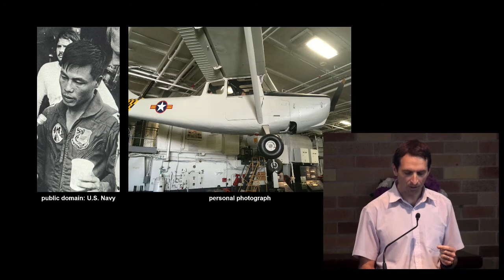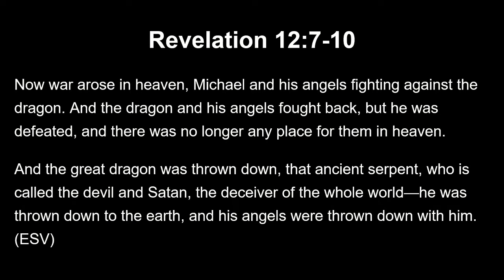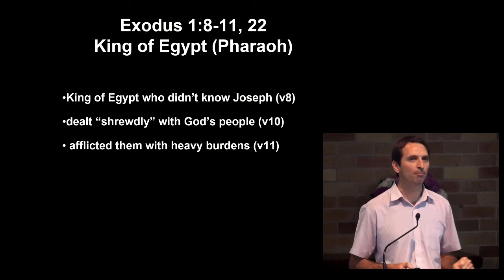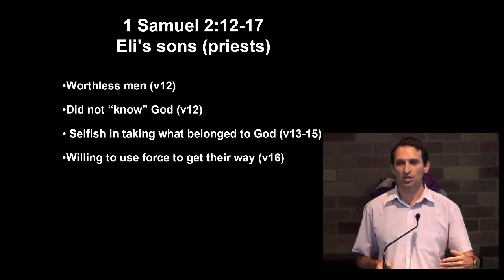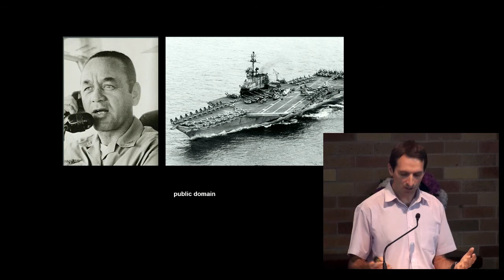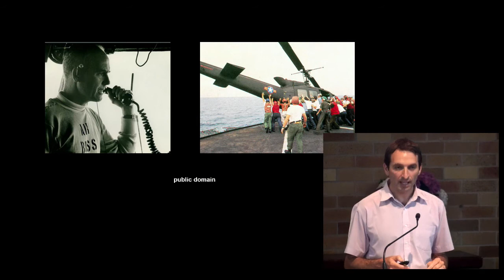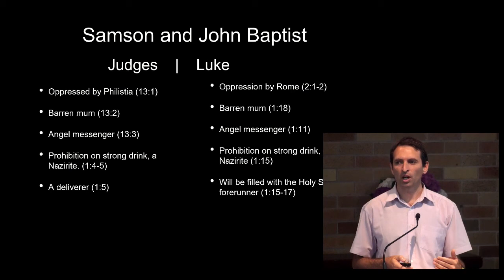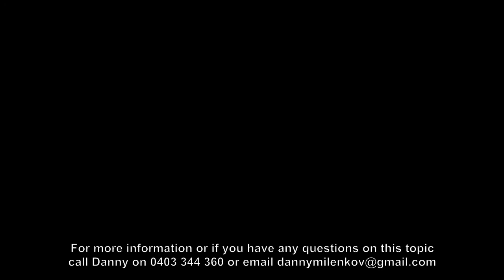Nathan Tasker "Are You A Stroke of Divine Genius" 07 December 2019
Hillview  Streaming

Nathan Tasker

Hillview SDA Church